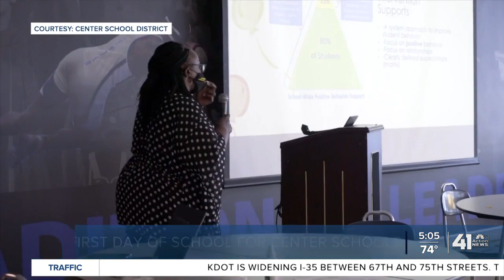First day of school for area districts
The Spring Hill and Center school districts begin classes on Wednesday.